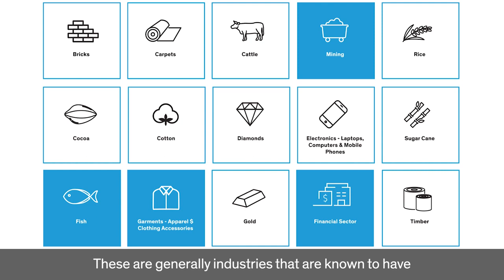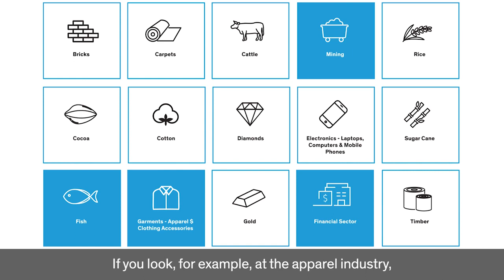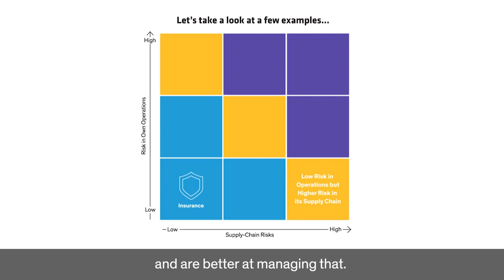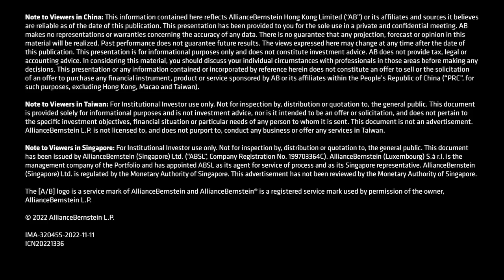Modern Slavery: From Awareness to Action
As we wrap up NationalSlaveryandHumanTraffickingPreventionMonth, we recognize that this social issue still persists around the world. Watch this video of AB’s Director of Social Research and Engagement, Saskia Kort-Chick explaining how investors can detect and disrupt modern slavery by starting with awareness, and how to turn awareness into action.